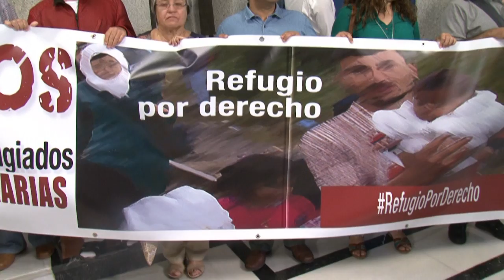El Gobierno de Canarias conmemora el Día Internacional del Refugiado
La vicepresidenta del Gobierno de Canarias y consejera de Empleo, Políticas Sociales y Vivienda, Patricia Hernández, presidio hoy en la sede de Presidencia de Gobierno de Las Palmas de Gran Canaria los actos conmemorativos por el Día Internacional del Refugiado, que se enmarcan en la campaña 'SOS Refugiados. Refugio por Derecho'.

La vicepresidenta estará acompañada por Juan Carlos Lorenzo, representante de la campaña 'SOS Refugiados' y coordinador territoral de CEAR en Canarias. En el acto de presentación se leyó el manifiesto conmemorativo de este día.